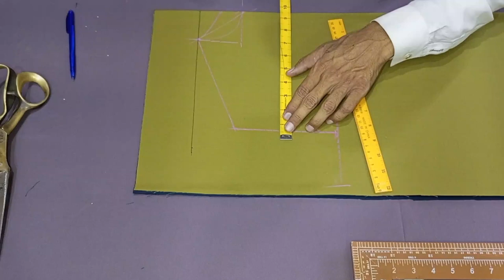gents kurta cutting without teera)gents kameez shoulder cutting)gents kameez cutting formula easy RB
gents kurta without teera cutting and stitching
gents kameez design
gents kameez design 2022
tera cutting karne ka tarika
tere wali kameez cutting karne ka tarika
gents kurta teera stitching
gents kurta teera cutting and stitching
tere wali kameez ki cutting
gents teera wala kurta cutting and stitching
tere wale kurte ki cutting
tere wali kurti ki cutting and stitching
bagair tere wali kameez ki cutting
without shoulder shirt cutting
without shoulder blouse cutting and stitching
kami shoulder blouse cutting and stitching
off shoulder blouse back design
without shoulder blouse cutting
down shoulder blouse cutting and stitching
down shoulder t shirt cutting and stitching
drop shoulder shirt men's